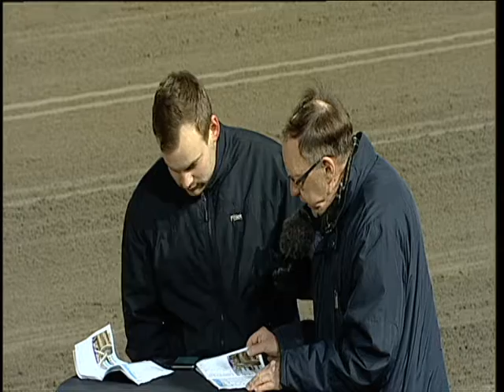Åbytravet190109-Tips V5 med Sören & Kristofer